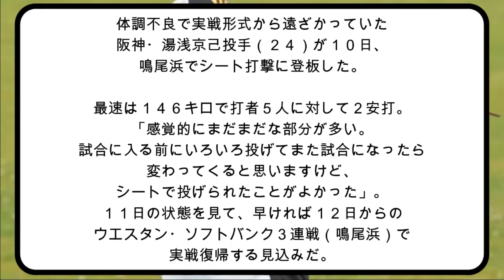【朗報】湯浅京己が実戦復帰！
今回は湯浅京己選手が実戦復帰という記事についてまとめました。ぜひご覧ください！

主なコンテンツ:

専門家による試合分析と予測

大谷のスイングスピード、おかしい証拠がこちらwww